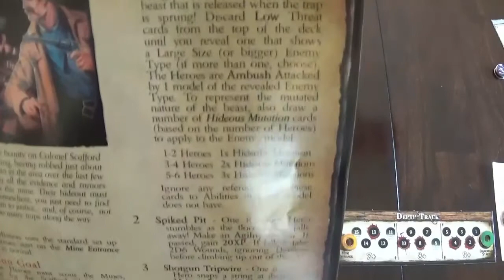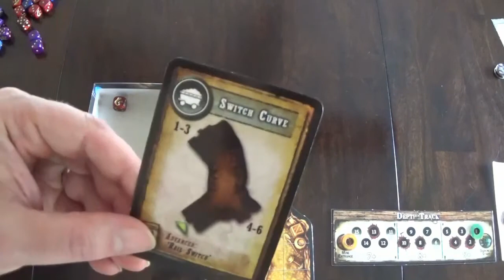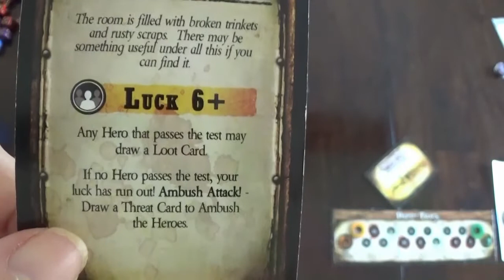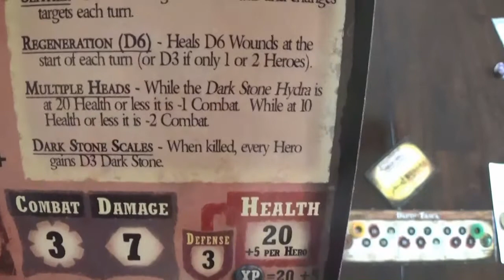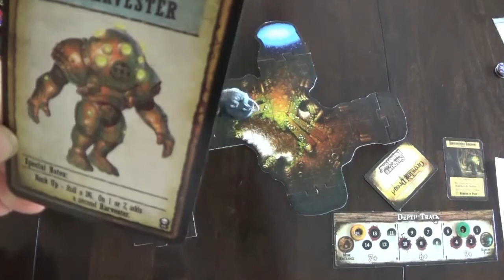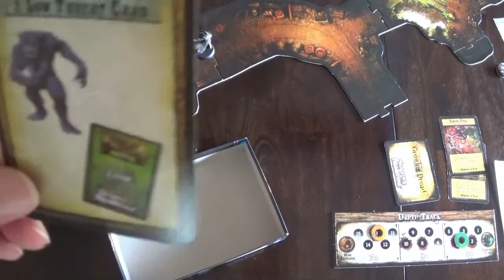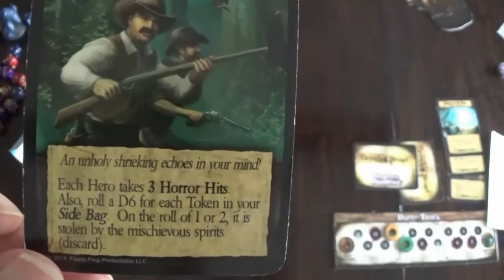The Outlaw Joseph Scotts - ep 79 pt 1 - "Time and Time Again"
Solo Hero gameplay mission of the boardgame the Shadows of Brimstone (Outlaw)

I play a single Outlaw Hero, Joseph Scotts.

In this mega-adventure, Joseph hunts down the infamous Scafford Gang, includign their leader Colonel Scafford.  He literally fights his way into the deepest depths in pursuit.  Again and Again.